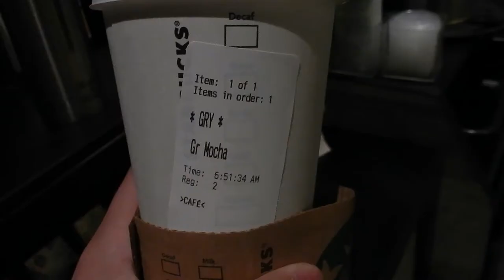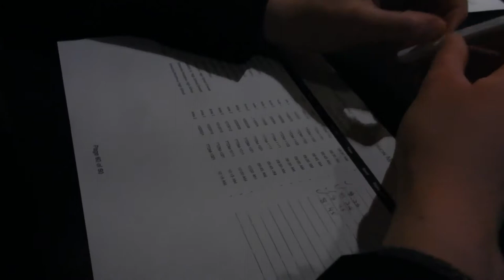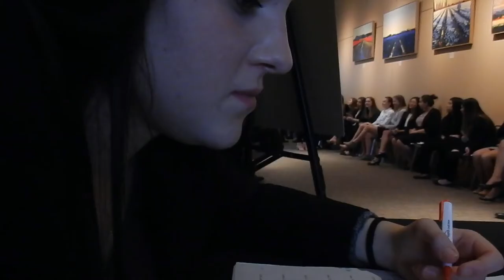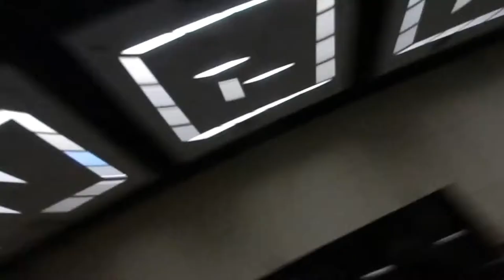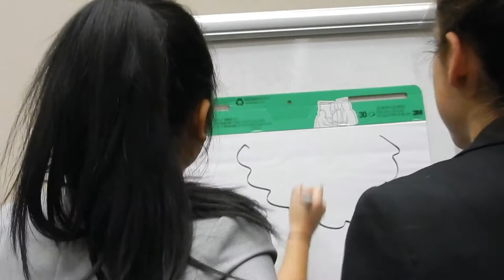WE WON AT DECA... AGAIN??? (CRAZY)